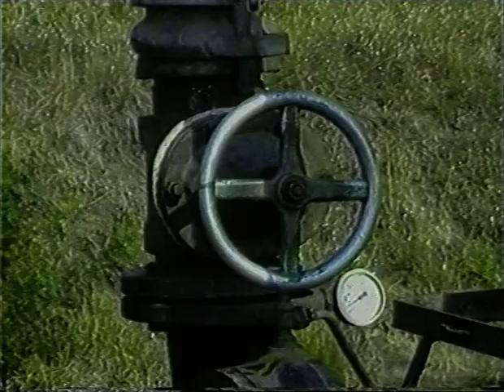Csővezetékek és szerelvények